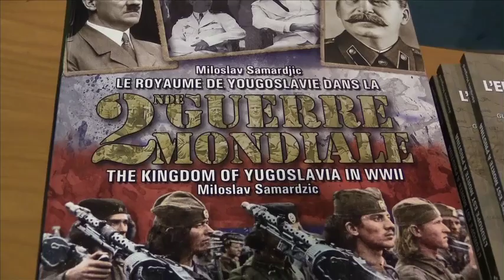Slobodan Kostadinovic, la Serbie, colloque de l'Association pour l'Histoire.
Slobodan Kostadinovic entame le colloque "La Serbie au XXe siècle" en évoquant l’épopée de la résistance royaliste tchetnik et du général serbe Mihailovic (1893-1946).